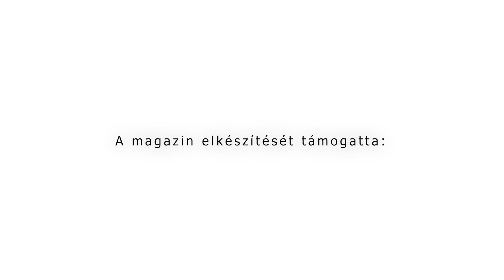Szó-Tér - Orbán Hedvig igazgató - Szent-Györgyi Albert Agóra